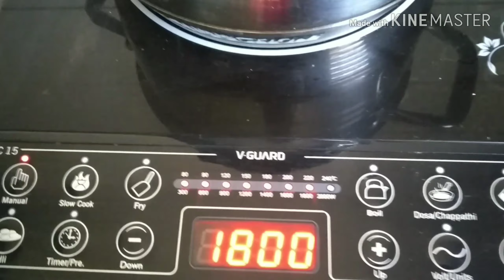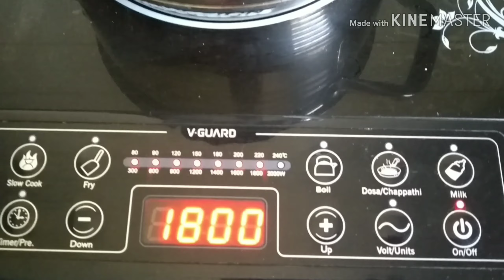Masala Tea, Morning Tea, Morning Fresh up, મસાલા ચાઈ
૪ ૧/૪ કપ પાણી
૮ ચમચી ચા
૧૪ ચમચી ખાંડ
૧ ૧/૨ ચમચી ઘરે બનાવેલો ચા મસાલો
૩ કપ દૂધ
૬ ચમચી છીણેલું આદું
ફુદીનો